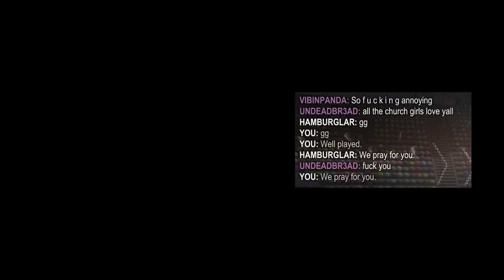Let Em Pray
The epic adventures of the Let Em Pray Rocket League Clan.